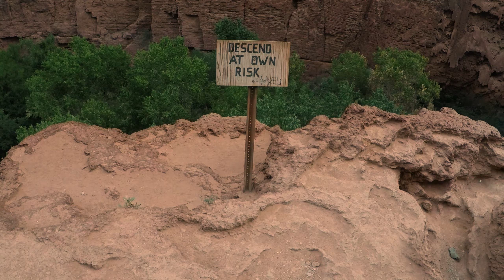Mooney Falls Descent